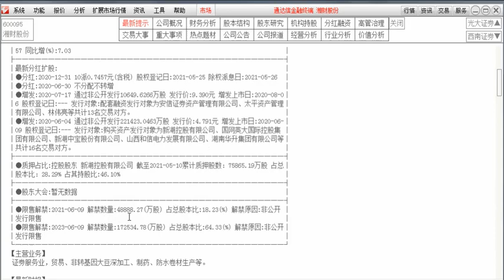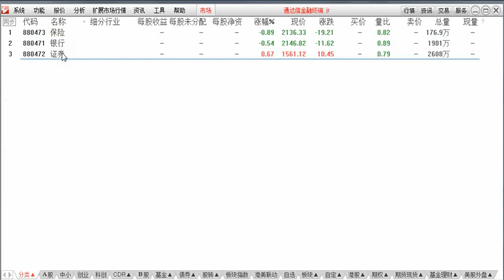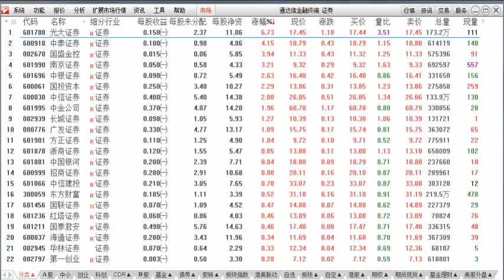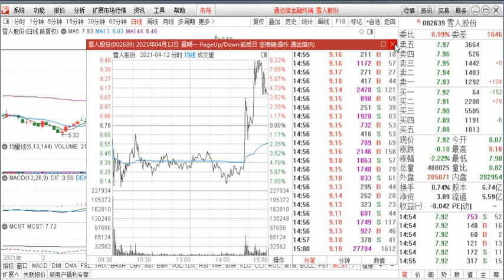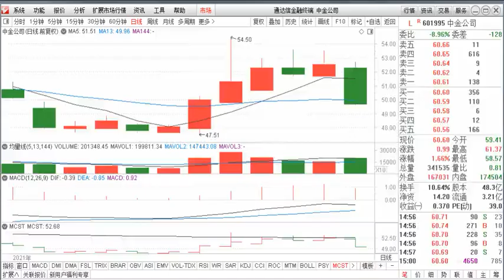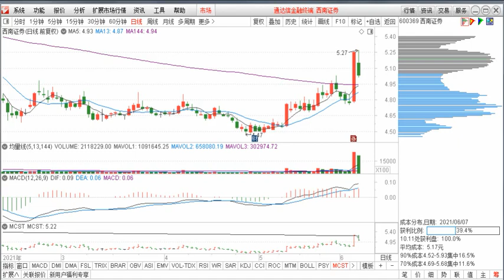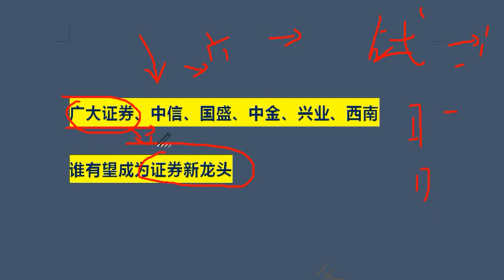广大证券、中信、国盛、中金、兴业、西南 谁有望成为证券新龙头